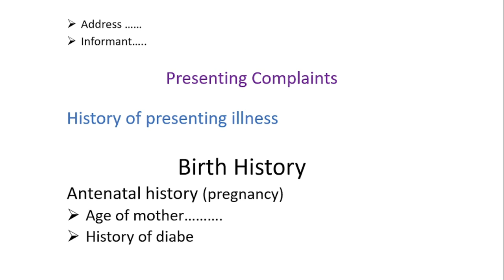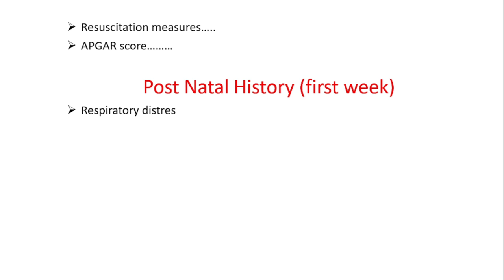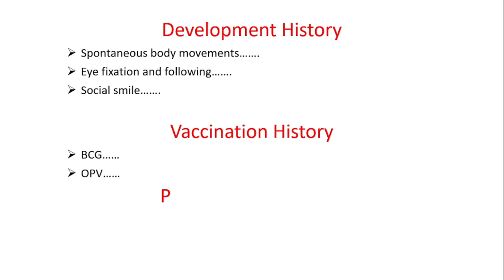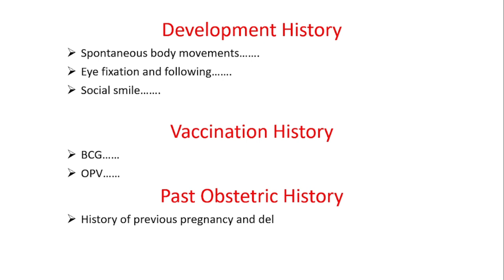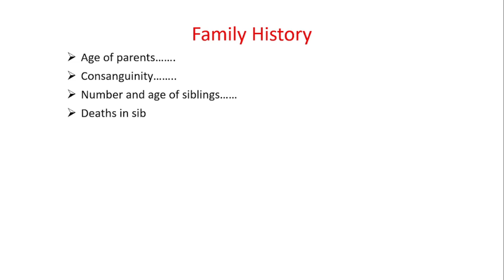History Taking of Newborn Neonate || Paediatric History taking Steps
Med-clinical
History taking of newborn baby
Paediatrics history taking
history taking of neonate